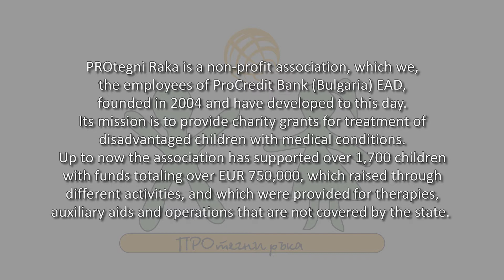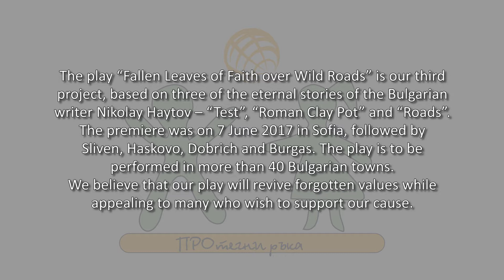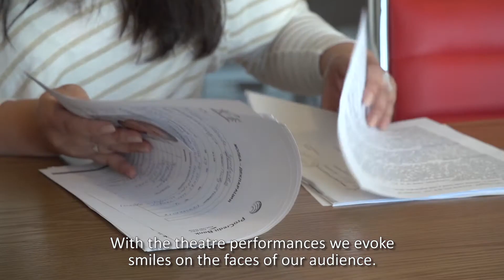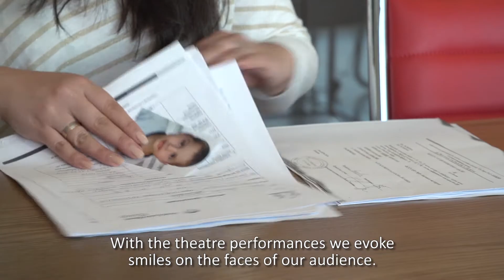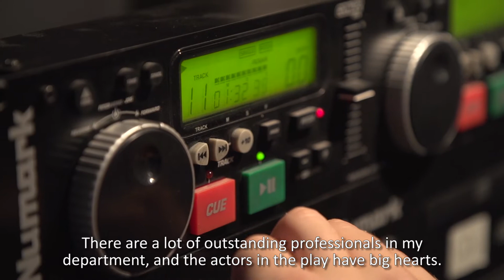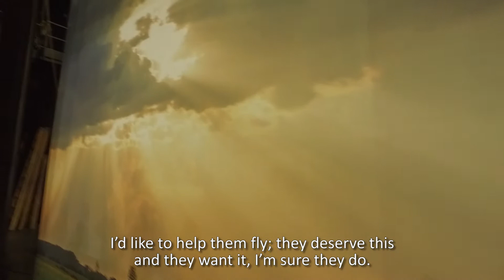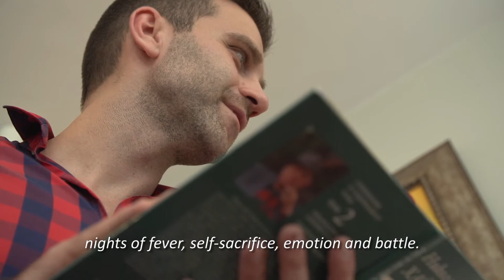ПроКредит Банк - Една различна институция